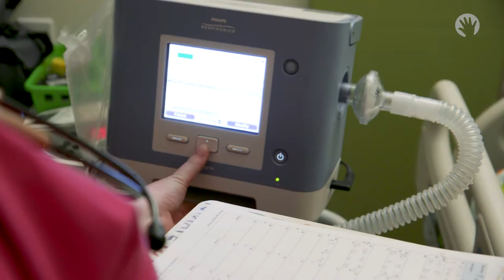Nursing at Lurie Children's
​Nurses at Lurie Children's are committed to providing the highest standard of care based on the knowledge that children are constantly changing individuals who should be encouraged to reach their maximum potential growth and development.